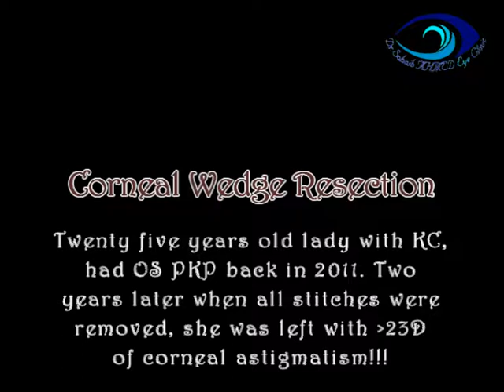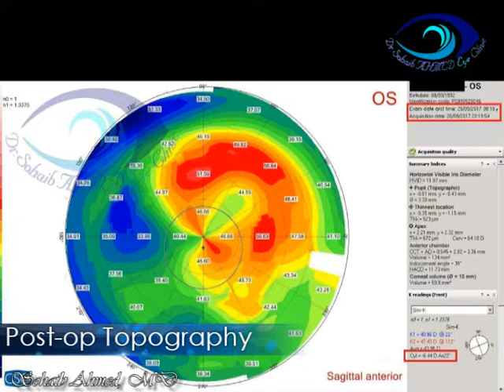Corneal Wedge Resection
Corneal Wedge Resection is a surgery that is reserved for the very high astigmatism like that happens in some corneal graft cases